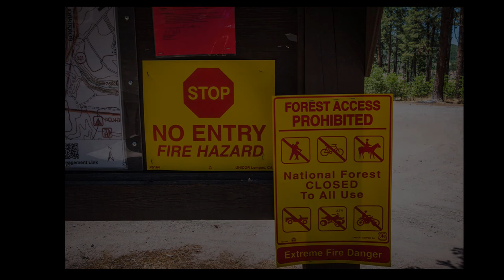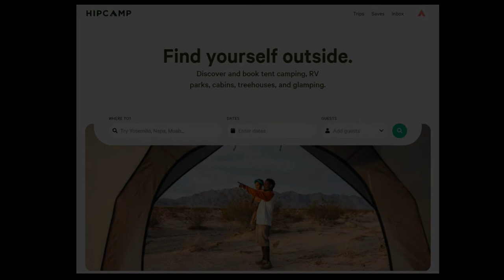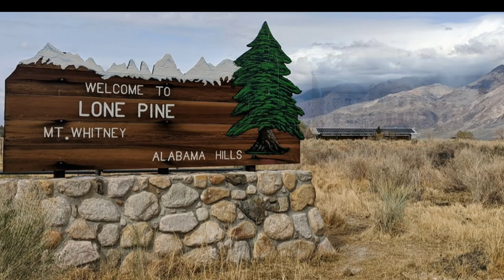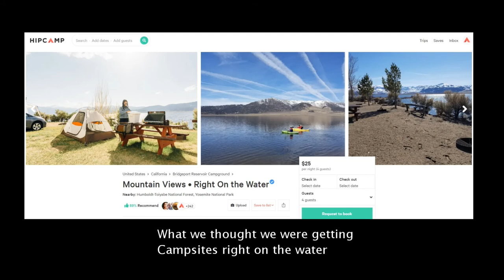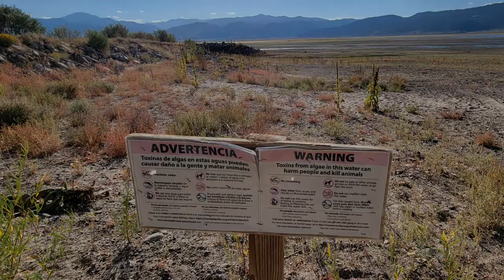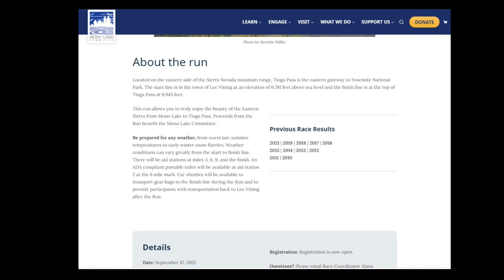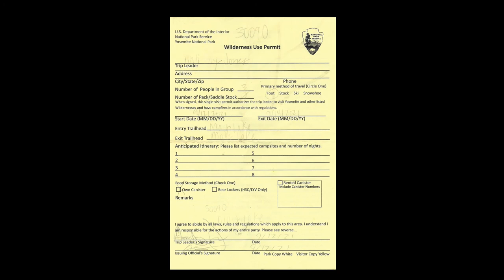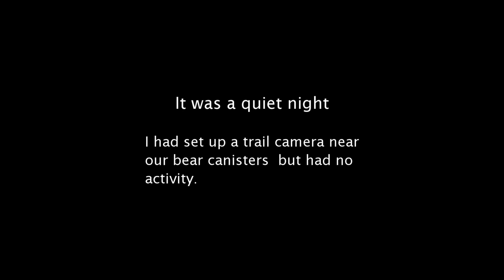May Lake Yosemite National Park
In this first part of our May Lake Adventure we embark on a three day journey into Yosemite National Park to explore May Lake, Mount Hoffmann and the Murphy Creek Trail to the Polly Dome Lakes.